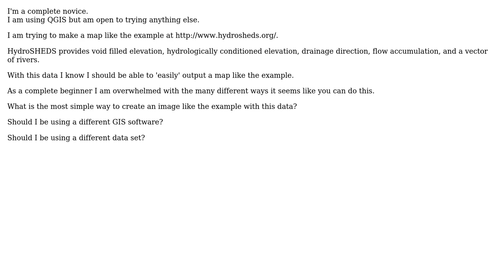GIS: Making River/water map with stream order in QGIS?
With thanks & praise to God, and with thanks to the many people who have made this project possible! | Content (except music & images) licensed under CC BY-SA | Music | Images & others | With thanks to user JVD user Gael Cazes user ahmadhanb and the Stack Exchange Network Trademarks are property of their respective owners. You are responsible for your own actions.